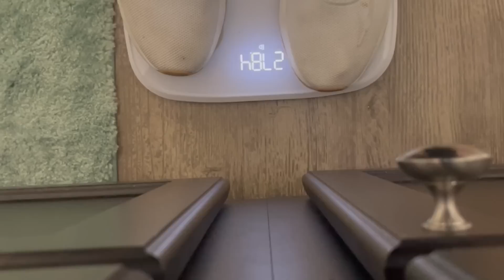A Very Triggering Day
Today historically speaking is a very triggering day for me. Ev started his first day at daycare the very same daycare El lasted approximatley 45 minutes at before we started her Autism diagnosis journey. So far hes doing great AND I share a random weigh in with you all after being off Mounjaro for the last 13 days! Wish me lots of luck today as I navigate all the emotions that come with my last baby growing up!

For The Best CBD !